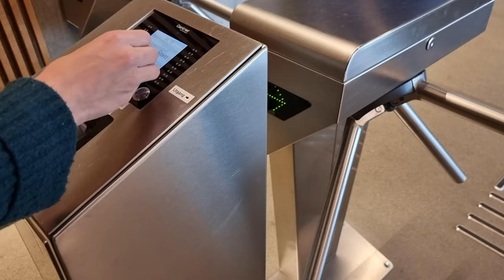Sound Action 141 - Revolving Gate